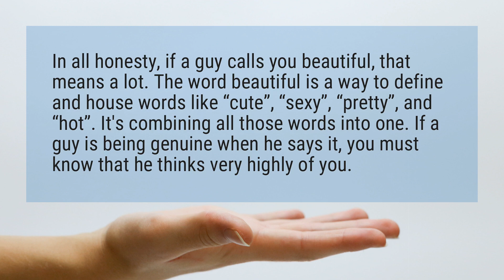What does it mean when a guy calls you beautiful?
In all honesty, if a guy calls you beautiful, that means a lot. The word beautiful is a way to define and house words like “cute”, “sexy”, “pretty”, and “hot”. It’s combining all those words into one. If a guy is being genuine when he says it, you must know that he thinks very highly of you.